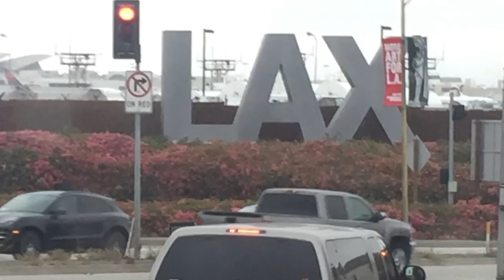Колледж в Америке. Как учиться и получать профессию в США. Насилие в семье.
Как правильно строить разговор с ребёнком и анализировать его. Как распознать насилие в семье. Что делать в этом случае. Мастурбация у мужчин и женщин. В чем разница между мужчиной и женщиной в этом вопросе?